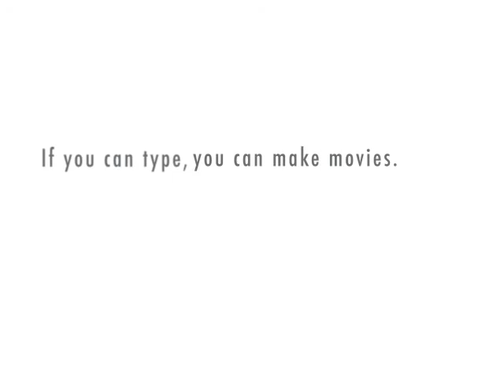Missing Dog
Leslie is missing her dog.